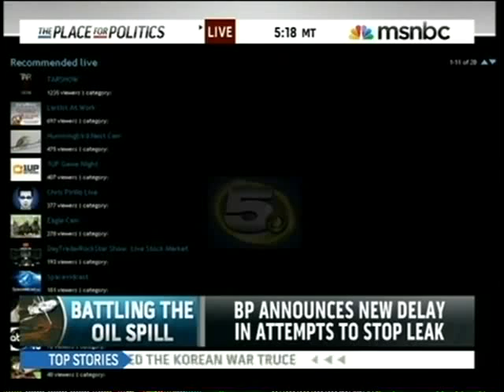Oil Spill Disaster 2010 (part258) - Bob Cavnar on MSNBC's News Live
Footage about the greatest oil disaster of all times (2010 Gulf)
Watch at our Planet like it would be your Child!
dont close your eyes! do your part!